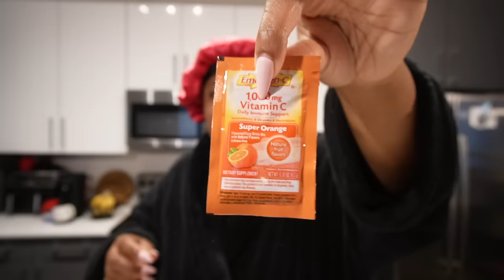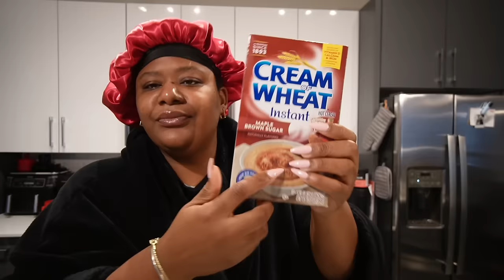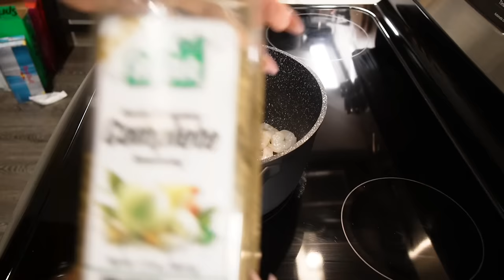WHAT I EAT IN A DAY TO STAY FAT 🤣 // STRUGGLE COOKING + MUKBANG + ASMR VIBES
✨ LINKY LINKSSSS!!! ✨

*let me know if you need links to anything mentioned!!*